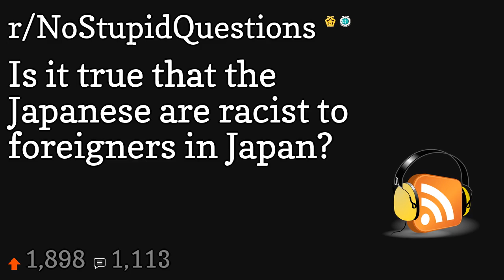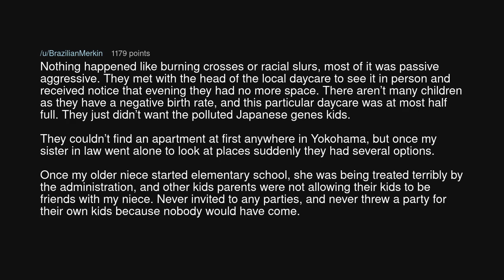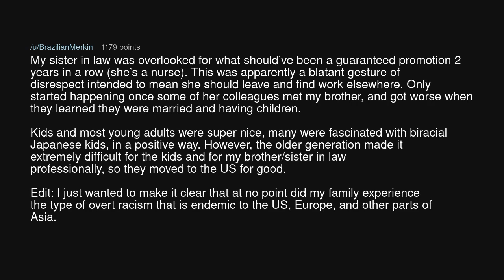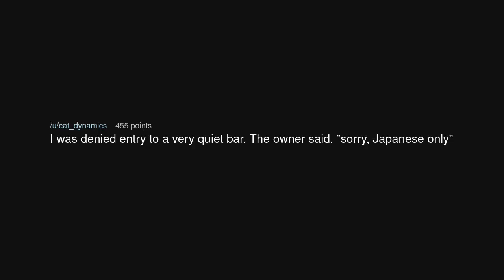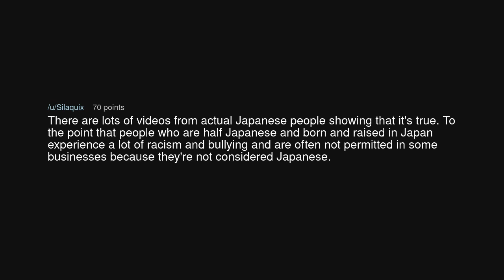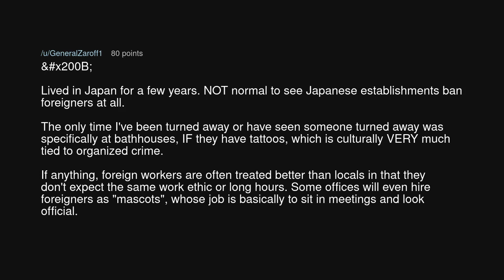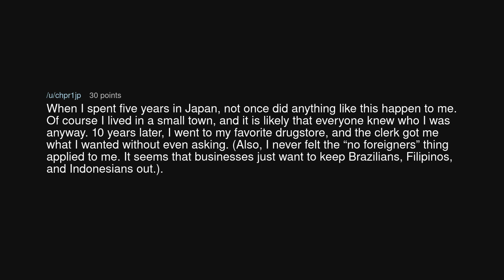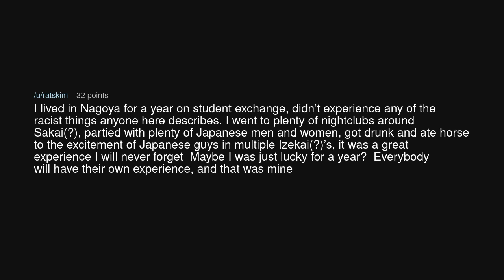Is it true that the Japanese are racist to foreigners in Japan?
Is it true that the Japanese are racist to foreigners in Japan? (r/NoStupidQuestions)

Source: TimeTravel4Dummies on Reddit (link removed at the insistence of YouTube)